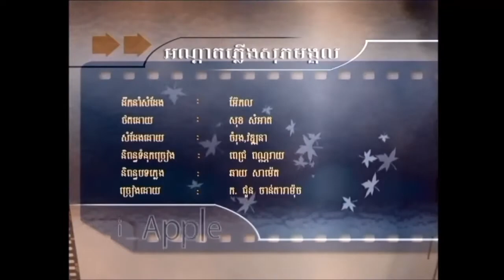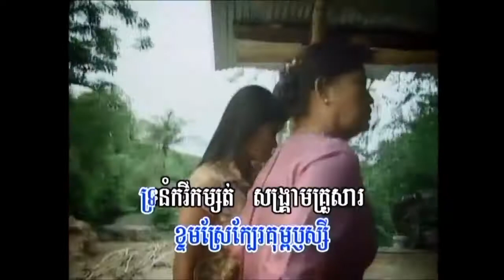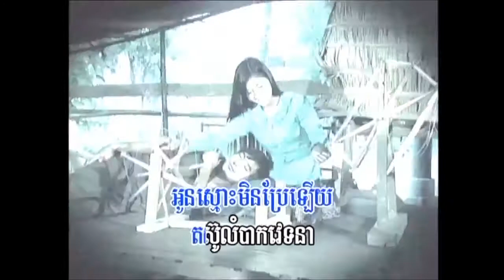អណ្ដាតភ្លើងសុភមង្គល ច្រៀងដោយ ក. ជូន ចាន់ដារាម៉ុច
១-  អណ្ដាតភ្លើងសុភមង្គល ច្រៀងដោយ ក. ជូន ចាន់ដារាម៉ុច I_APPLE VOL 01.